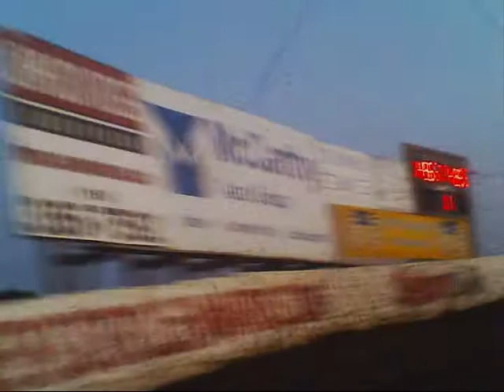Racer of the Week-Mark Dobson-Modified Driver-USMTS.wmv